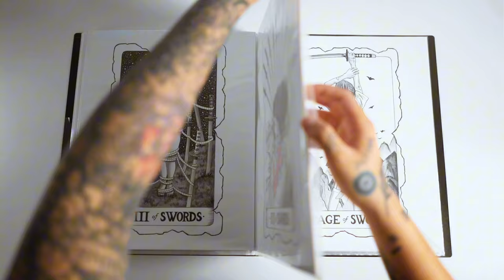Suit of Swords Tarot Drawings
Finally finished all the suit of sword tarot drawings, 2 years later. The suit of swords represents the intellect, communication, and truth. It is associated with mental clarity, conflict, and decision-making. Swords often indicate challenges or obstacles that require a logical and rational approach to overcome. In a tarot reading, the suit of swords can also symbolize power struggles, betrayal, and difficult conversations. It encourages the seeker to confront their fears, speak their truth, and find solutions to their problems through thought and communication. This is an ongoing series. The next suit I’ll be working on is the suit of Cups. Hope you’re still with me on this long journey.